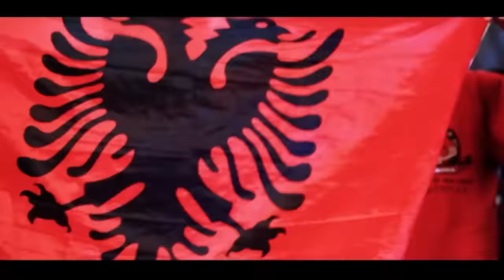Maria Lajçaj - Shqipja Jone (Kenge per Kombetaren Shqiptare) 2014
🎵 @BareshaNetwork  - Smarturl.it/Baresha

Teksti & Muzika & Orkestrimi : Nikolle Nikprelaj
Video : Video Grishaj
Producent : Bujar Avdimetaj Eurolindi
Publisher : Baresha Network